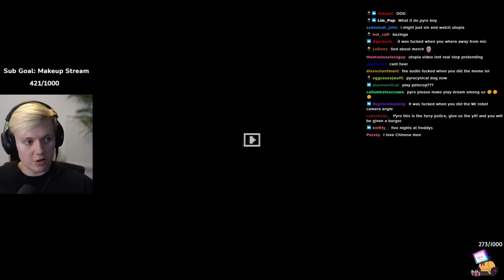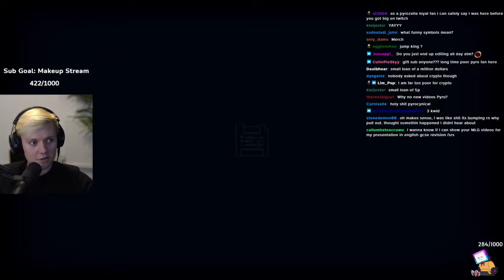Pyrocynical vod 🔴 Inscryption part 1